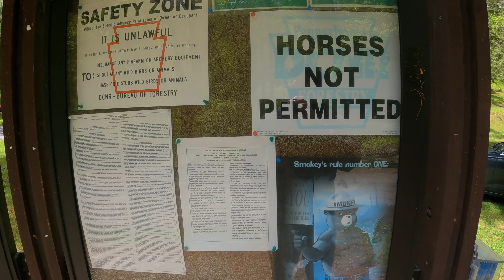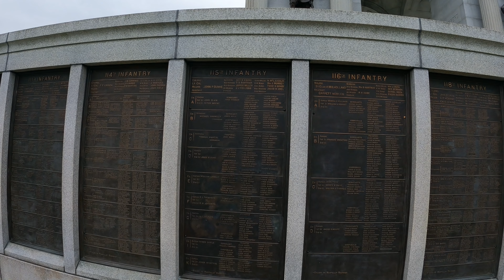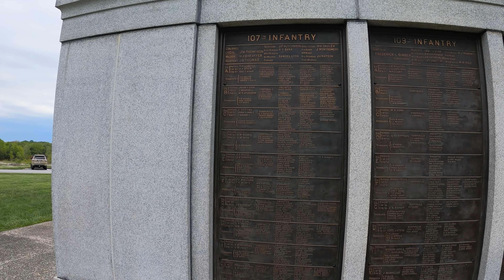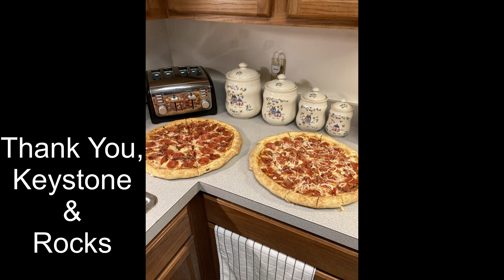Appalachian Trail 2021. Day 99/100. Waynesboro. Gettysburg. 'Keystone'.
Contact or Resupply- Email or Instagram